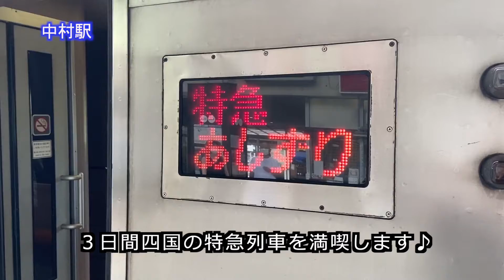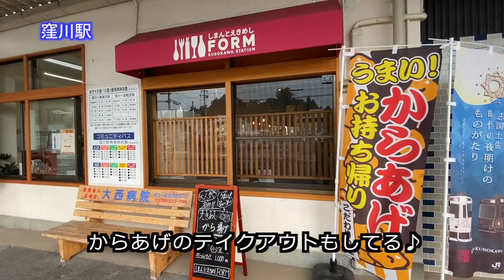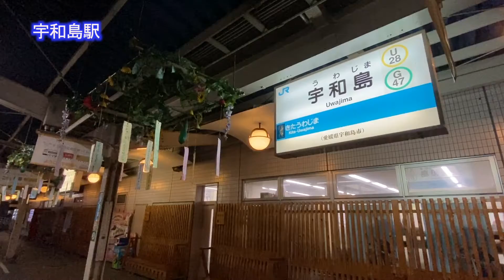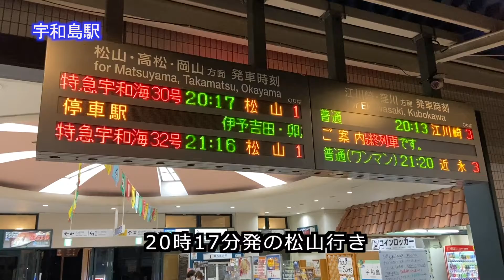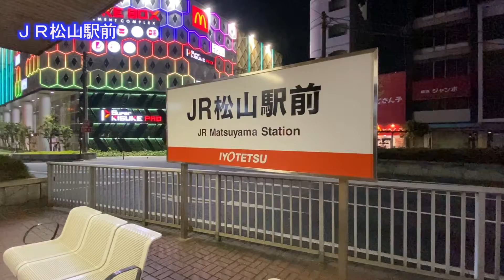【四国満喫きっぷスペシャル】四国を走る特急列車とホビートレイン day1−後半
「四国満喫きっぷスペシャル」を利用して3日間四国の特急列車に乗車してきました。
初日の後半は中村駅から松山駅までのレビューです。
中村駅からは特急あしずり12号2000系、窪川駅からはホビートレイン「かっぱうようよ号」に乗車して車窓から四万十川を満喫。
宇和島駅からは特急宇和海30号2000系（N2000系）に乗車しました。
四国を走る特急列車、「かっぱうようよ号」の車内風景と車窓をご覧ください。

00:07　特急あしずり12号（中村駅～窪川駅）
03:20　窪川駅構内「しまんとえきめしFORM」でランチタイム
03:55　ホビートレイン「かっぱうようよ号」（窪川駅～宇和島駅）
10:10　特急宇和海30号（宇和島駅～松山駅）
11:55　伊予鉄道（JR松山駅前～大街道駅）

作曲者：Music by Khaim さん

ブログではタイのパタヤを中心に東南アジアへの海外旅行動画を中心に紹介しています。
飛行機や空港、ホテル、レストランなど、旅行に関する情報で少しでも役立つことができれば嬉しいです。
※現在は海外への渡航が困難な状況から、国内の鉄道旅行を中心に紹介しています。